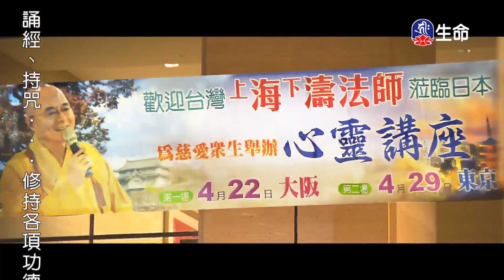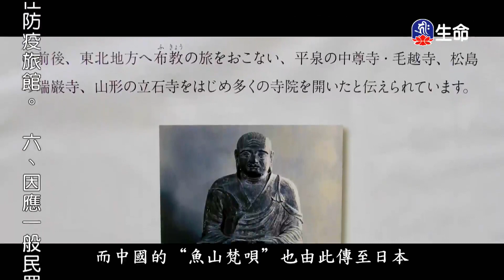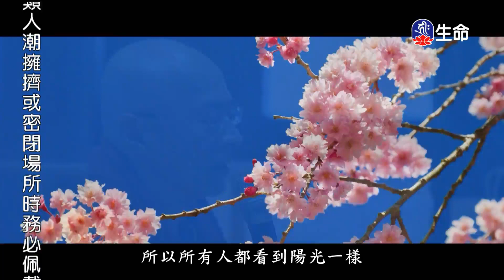東密日本慈悲弘法行(10)-1_東密日本慈悲弘法行_(lifetv_20200927_19:00)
東密日本慈悲弘法行_東密日本慈悲弘法行(10)。